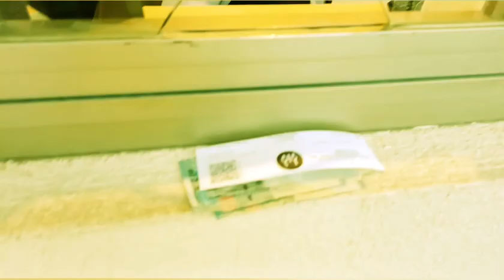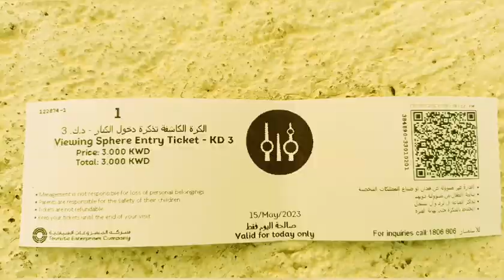Kuwait city tower (কুয়েত সিটি টাওয়ার) Date 15/05/2023 Iqbal